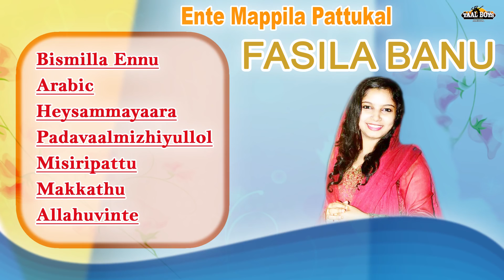ഫാസില ഭാനുവിന്റെ തകർപ്പൻ മാപ്പിളപ്പാട്ട് | Fasila banu new mappila songs